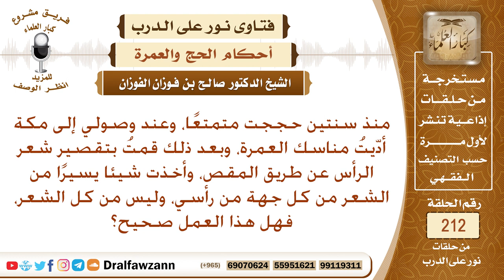حكم من أخذ شيئا يسيرا من شعره من كل جهة عند التحلل – الشيخ صالح الفوزان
نص السؤال: منذ سنتين حججت متمتعًا، وعند وصولي إلى مكة أدّيتُ مناسك العمرة، وبعد ذلك قمتُ بتقصير شعر الرأس عن طريق المقص، وأخذت شيئا يسيرًا من الشعر من كل جهة من رأسي، وليس من كل الشعر، فهل هذا العمل صحيح؟
السيرة الذاتية :
للاشتراك في قناة الشيخ صالح الفوزان

رئيس الفريق
لمشروع كبار العلماء